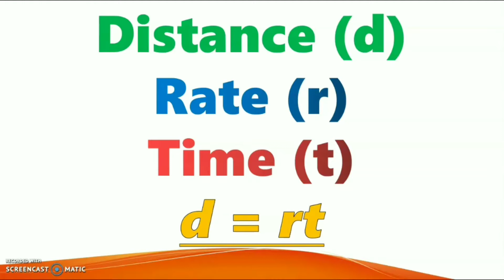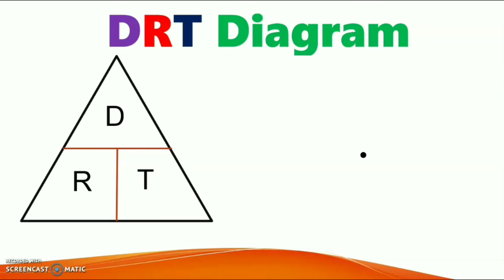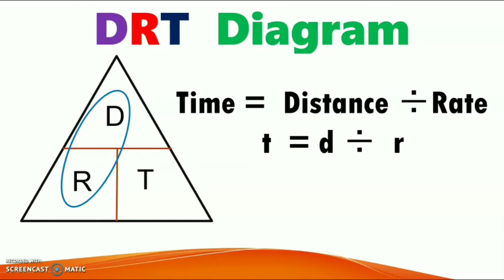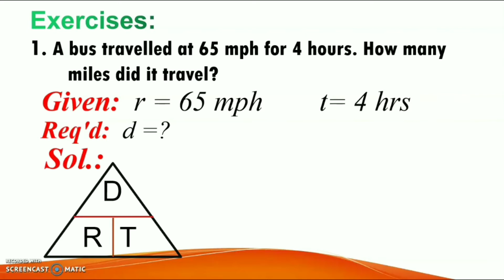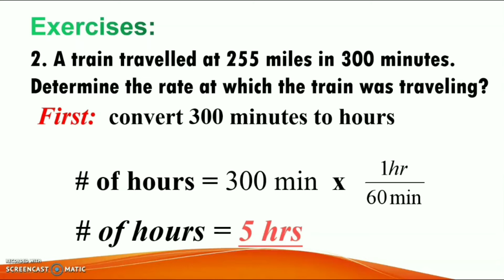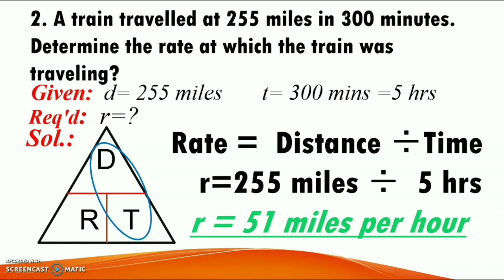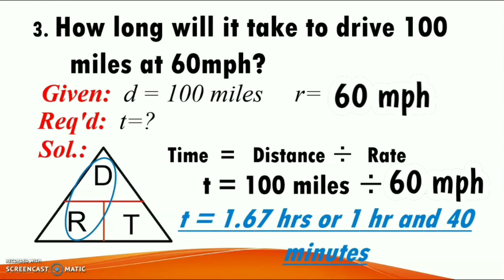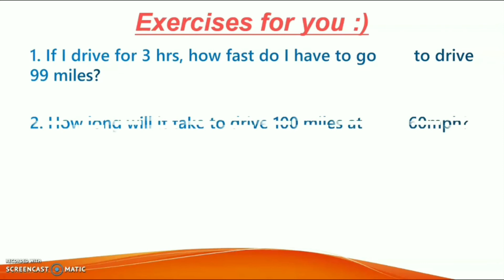Grade 8: Solving Basic Distance, Rate & Time (Tagalog Version)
This video focuses on basic distance, rate and time problem.